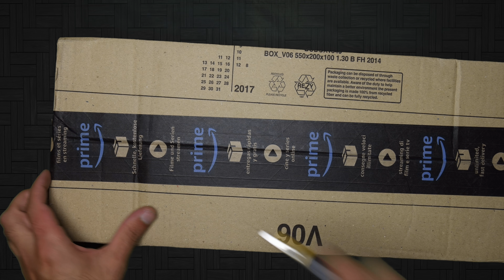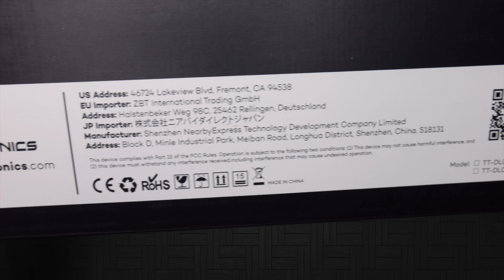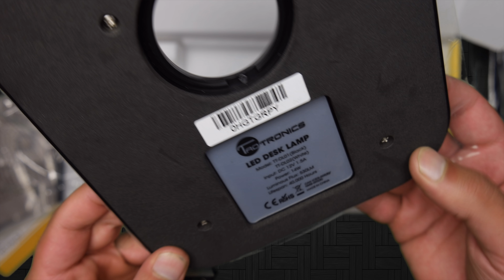TaoTronics 14W LED Desk Lamp with USB Charging Port - UNBOXING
4 Lights Match Your Purpose: Choose between 4 unique lights with 5 custom levels of brightness for work, study, reading, or relaxing
Convenient USB Charging: Recharge your devices via the built-in 5V/1A USB output; keep your smartphone or tablet within reach while charging
Multi-Angle Adjustments for Optimized Lighting: Rotate the lamp arm up to 140° or swivel the base by 180° for a more direct illumination
1 Hour Auto-Off Timer: Turns the light off automatically to save on your electricity bill if you fall asleep under the lamp
Touch Controls & Memory Function: Operates and responds with straight-forward touch controls; always remembers the brightness and mode last used for added convenience